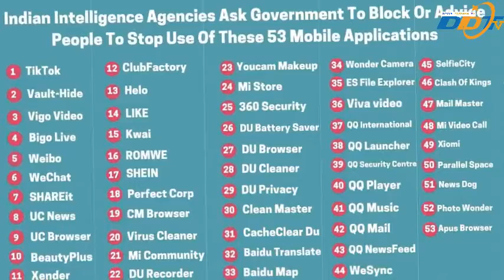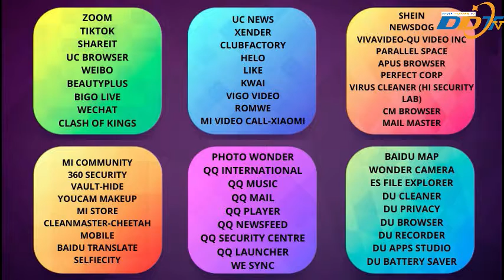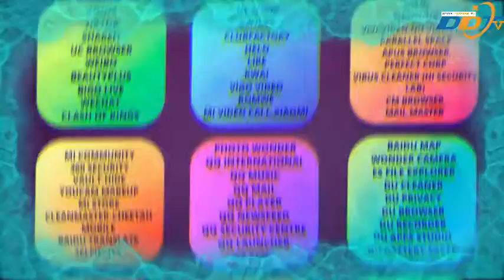EXCEPT PUBG 59 CHINESE APPS BANNED BY INDIA | Find out which app are banned | HINDI CHINI BYE BYE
Pubg is not Banned .
59 CHINESE BANNED APPLICATION LIST IN INDIA BY INDIAN GOVERNMENT | HINDI CHINI BYE BYE